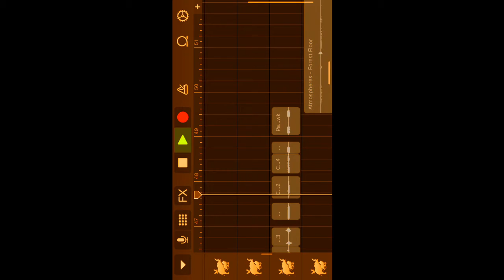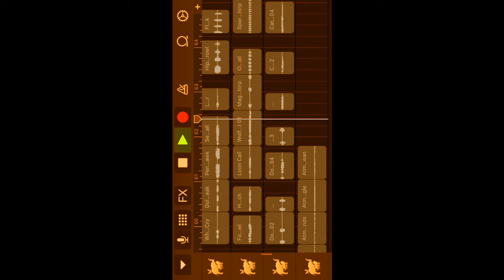Animals invaded my Ipad!